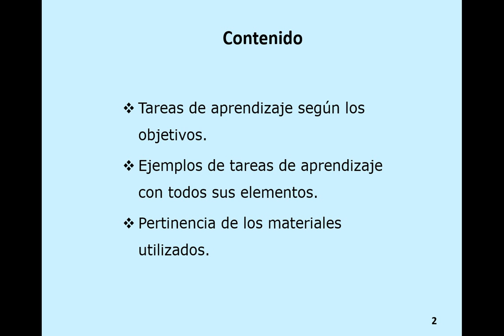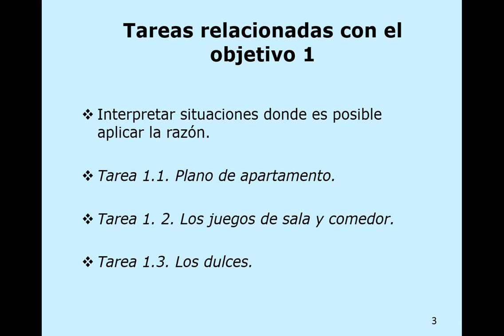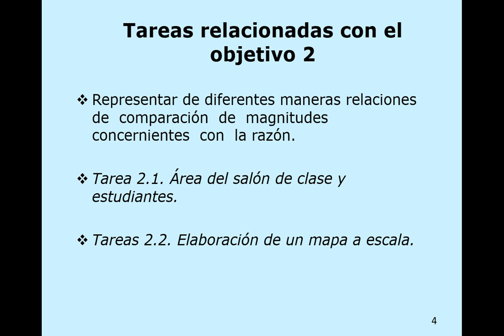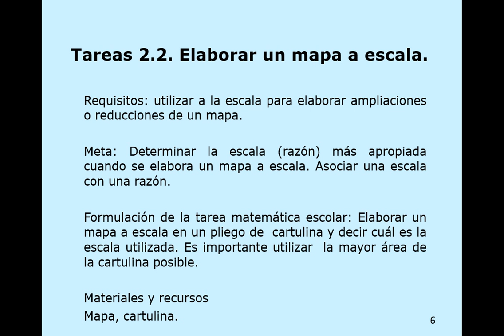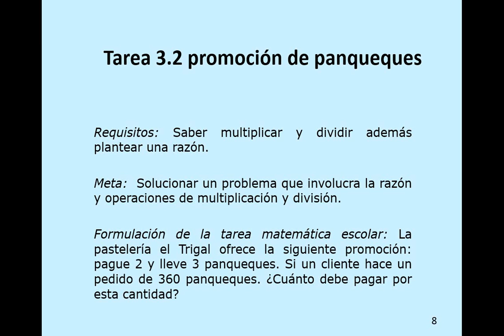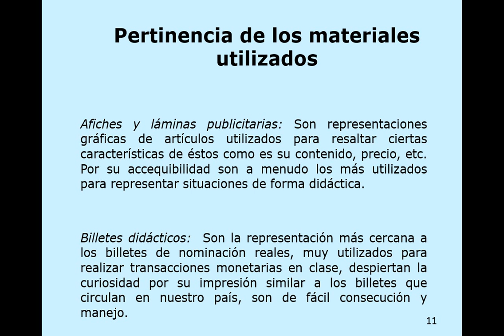Versión inicial tareas: razón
En esta actividad, los estudiantes deben proponer una versión inicial de las tareas de aprendizaje de la unidad didáctica; justificar la relación de las tareas con el objetivo al que corresponden; y presentar las fichas de las tareas.